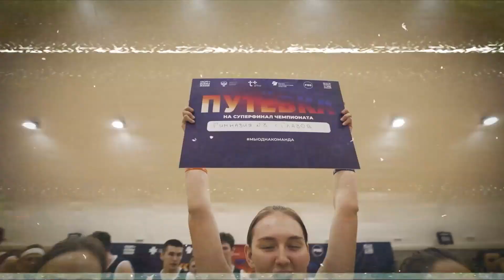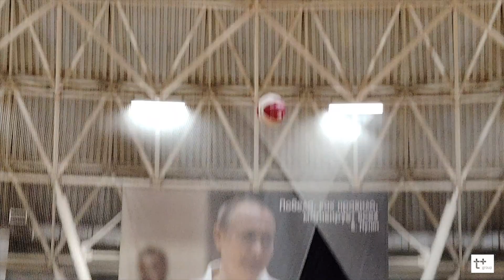Республика Тыва. Финал регионального этапа сезона 2023-2024 гг.